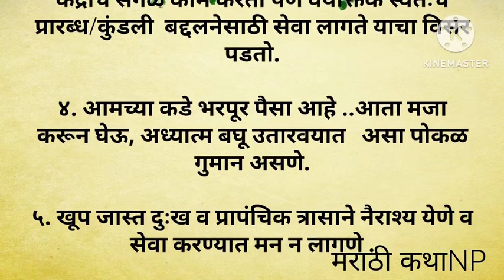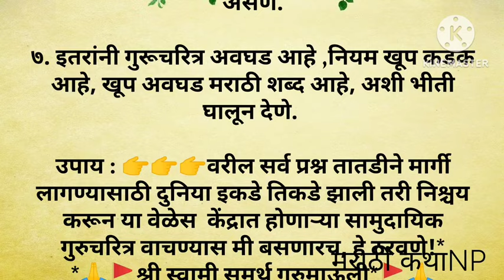कोणत्या रहस्यमय गोष्टीमुळे गुरूचरित्र वाचण्यासाठी नेहमी अडचणी येतात? व काय उपाय करावेत/ मराठी कथा